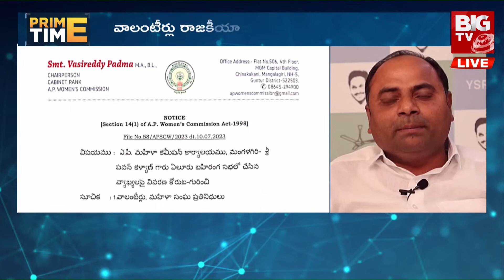వాలంటీర్ల వ్యవస్థ మీద దుర్మార్గంగా దాడి చేస్తున్నారు - వైసీపీ లీడర్ | Pawan Kalyan Vs AP Volunteers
వాలంటీర్ల వ్యవస్థ మీద దుర్మార్గంగా దాడి చేస్తున్నారు - వైసీపీ లీడర్ | Pawan Kalyan Vs AP Volunteers | BIG TV Telugu